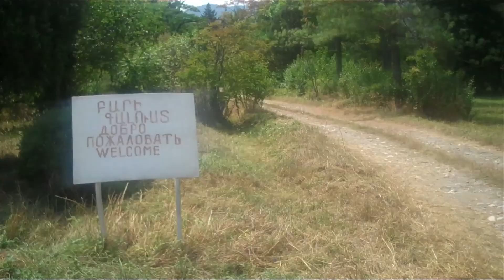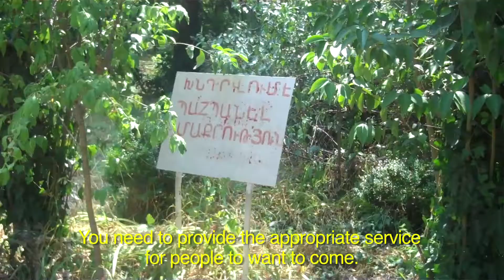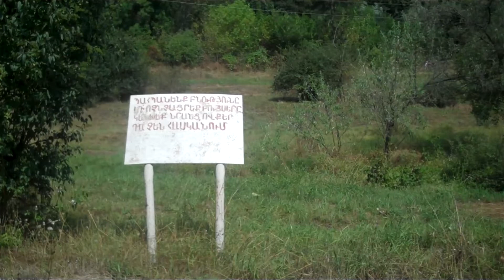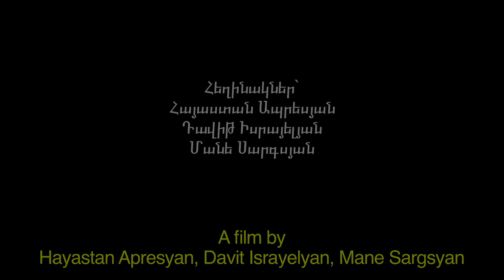Keeper of the Forgotten Garden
A short documentary by Hayastan Apresyan, Davit Israyelyan and Mane Sargsyan.
Film is made in frames of Summer Documentary Workshop organized by Manana Center and Manana Films studio and supported by United States Embassy in Armenia.
Instructors - Jon Bougher, Gor Baghdasaryan, Moushegh Baghdasaryan, Nicholas Cohen.